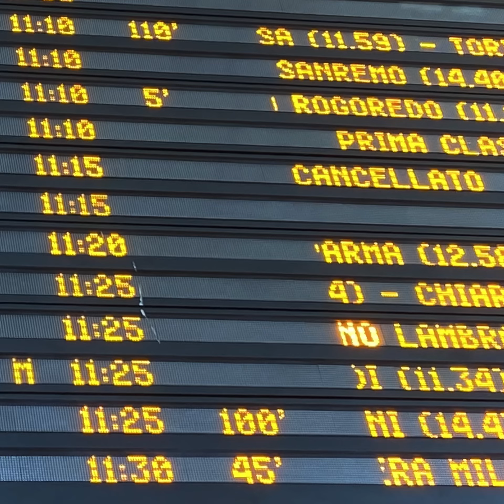esa aka el presidente x dj nervo _ i più belli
ancora grazie Roma 💚 i più belli freestyle con @jericho_de_palma & family 🧡💛💚💚